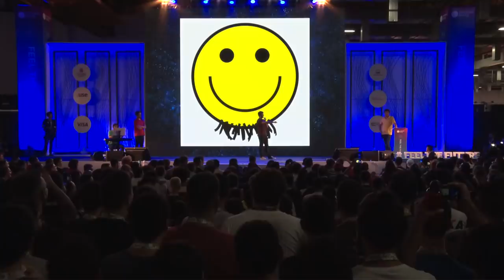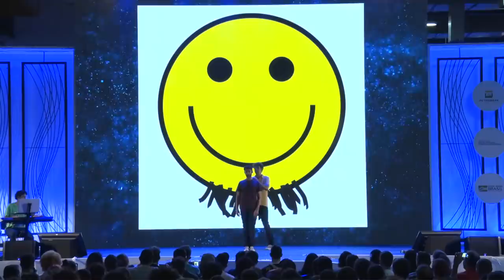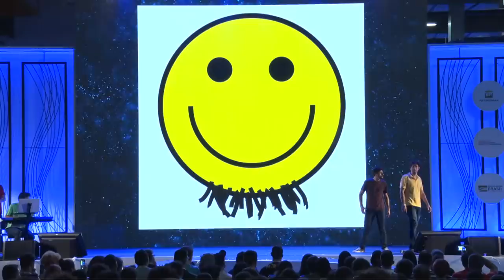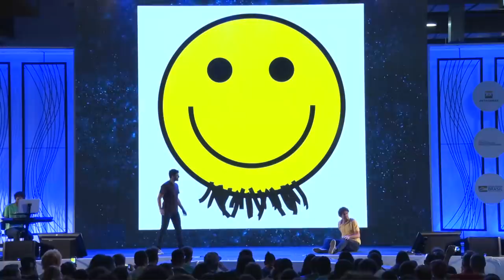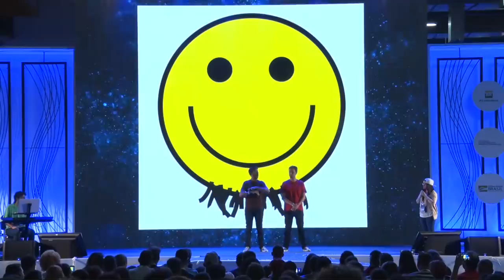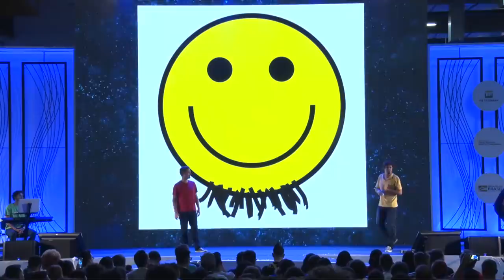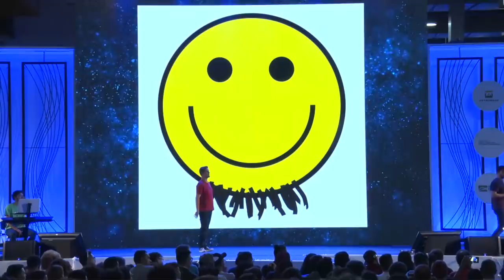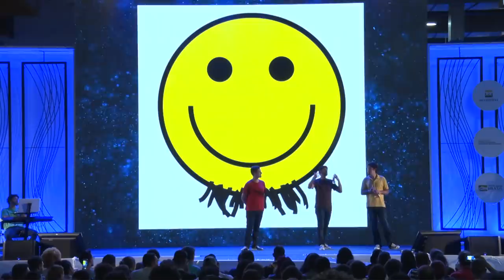CPBR12 - Os Barbixas na Campus Party - Feel the Future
# CPBR12 - Campus Party Brasil

Data: 12/02/2019

Horário: 23h a 23h45

Título: Os Barbixas na Campus Party

Descrição:
A Cia de Humor que dispensa apresentações invade o palco da Campus Party pra trazer muitas risadas e improvisar com os campuseiros. Esteja preparado!

Palestrantes: Os barbixas
A Cia Barbixas de Humor nasceu em 2004, fruto da parceria entre Anderson Bizzochi, Daniel Nascimento e Elidio Sanna. O trabalho da companhia começou com a criação de esquetes cômicos nonsense a la Monty Python. Em 2007, começam a desenvolver cenas ao vivo usando técnicas de improviso: nasce o espetáculo Improvável. O Improvável está há 11 anos em cartaz em São Paulo e já foi visto por mais de 1,3 milhões* de pessoas em mais de 80 cidades no Brasil, na América Latina e na Europa.